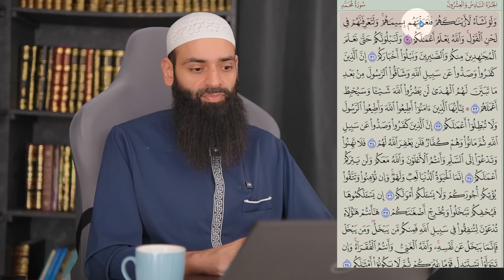هل علي كيالي قرآني منكر للسنة أم سني ؟ علي كيالي يرد على علي كيالي ـ محمد بن شمس الدين